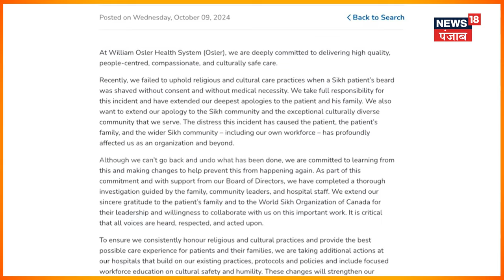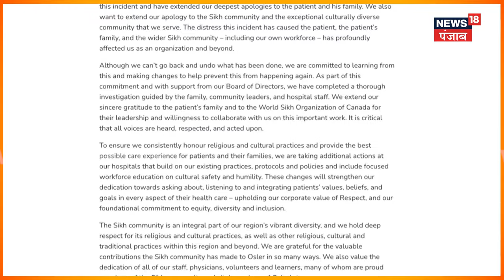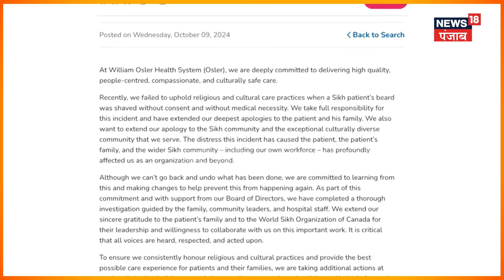Canada Sikh Man Beard Shaved | ਕੈਨੇਡਾ 'ਚ ਸਿੱਖ ਬਜ਼ੁਰਗ ਦੀ ਹਸਪਤਾਲ ਨੇ ਕੱਟੀ ਦਾੜ੍ਹੀ | Brampton | N18V